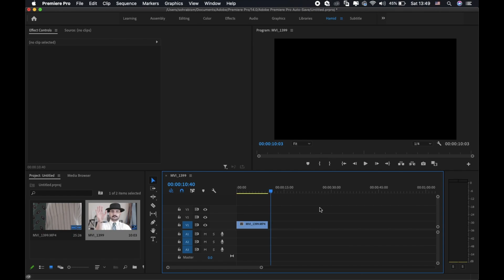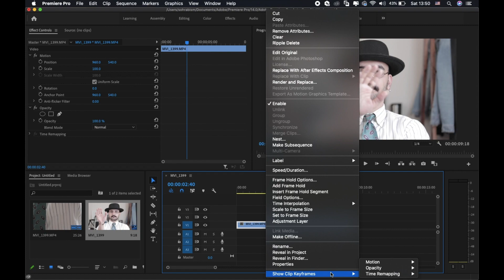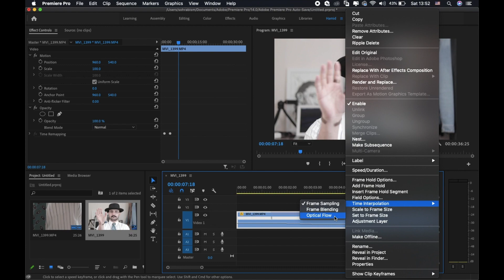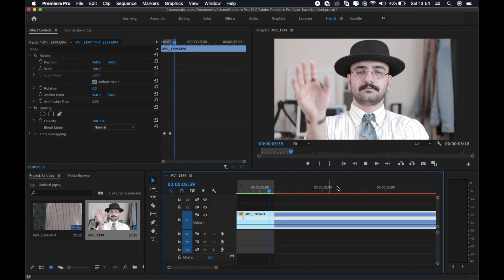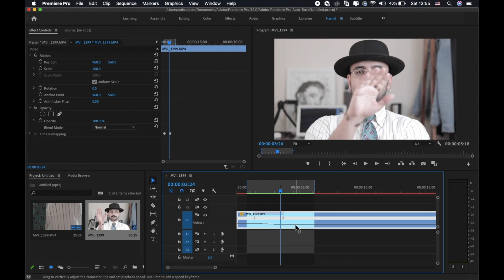آموزش پریمیر: آموزش سوپر اسلوموشن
سوپر اسلوموشن بدون نیاز به فریم بالا

Sections:
00:00 - Intro
01:26 - Opening Adobe Premiere pro
06:20 - Outro